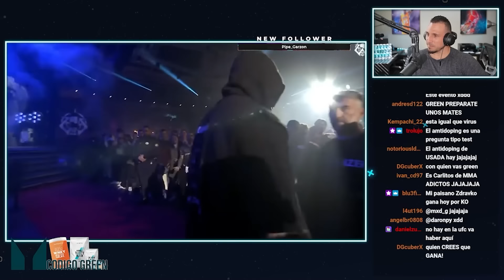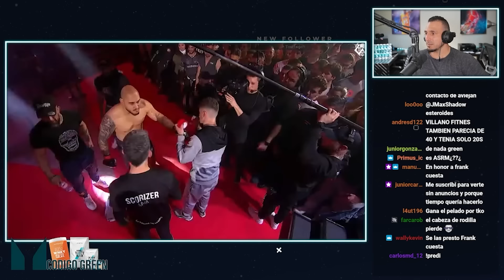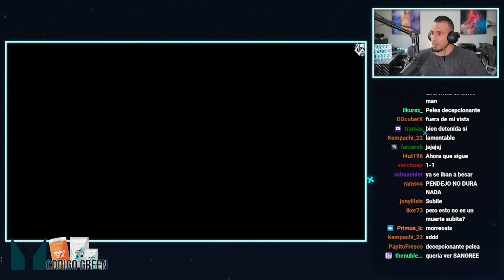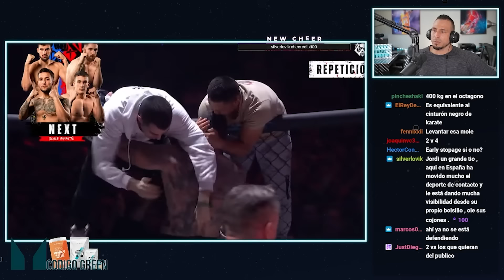MUERTE SÚBITA ▶ DOGFIGHT WILD TOURNAMENT 2